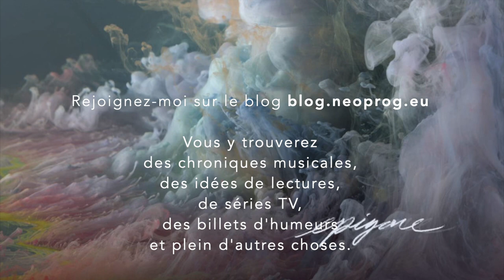Chroniques en Images : Wilderun - epigone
De l’acoustique qui côtoie le growl, du metal qui joue à l’expérimental, du jazz à la manière progressive et un dosage entre gros poutrage, symphonique et dentelle acoustique qui frise la perfection.